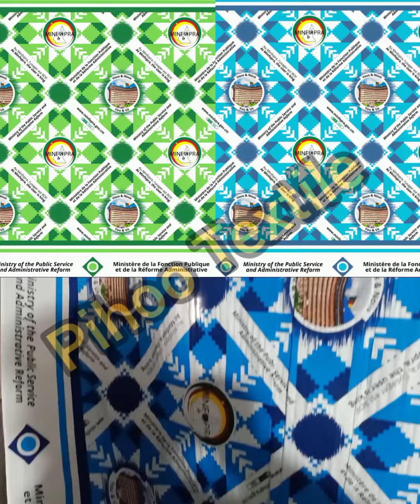African Wax Cotton Print Fabric / Promotional Design For Customers Requirements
We print another challenging design, The customer are very happy with our work and it is great pleasure to us. Thanks to all team of Pihoo Textile.